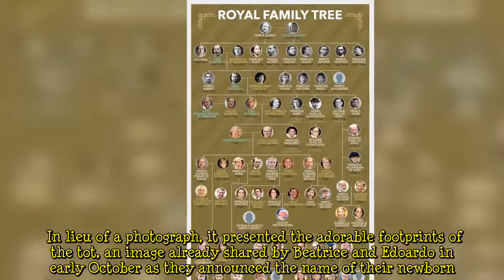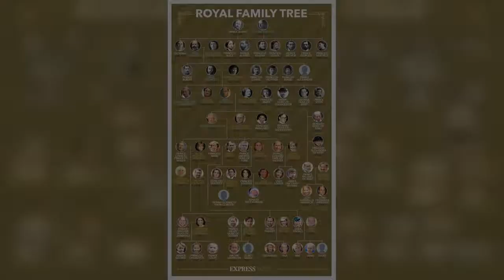Princess Beatrice lets slip adorable nickname for daughter Sienna in heartfelt message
Princess Beatrice and her husband Edoardo Mapelli Mozzi have been striving to protect the privacy of their tot, sharing only a few details about Sienna since her birth in mid-September. However, the elder daughter of Prince Andrew and Sarah Ferguson recently let slip a cute moniker for the baby in a thank you note she and Edoardo sent to a royal fan. Twitter user Nico Bloom shared on the social media platform a handwritten card they received after wishing Beatrice and Edoardo well following the birth of their baby. The royal note read: "Thank you so much for thinking of us at this remarkable and special time. "We are so thankful to have welcomed this little person into our family." Speaking  ...